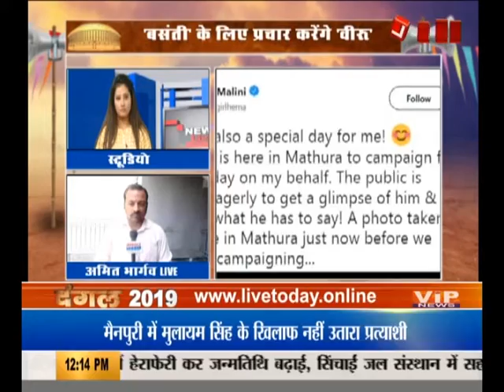ऐसा क्या हुआ जो धर्मेंद्र ने हेमा के लिए किया ऐसा...